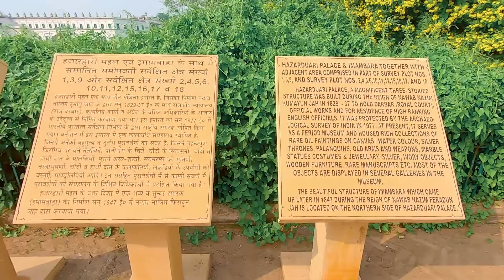HAZARDUARI PALACE & MUSEUM IN MURSHIDABAD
The palace has 1000 doors, of which 100 are false, and a total of 114 rooms. They were built so that if any predator tried to do something wrong and escape, he would be confused between the false and real doors, and by that time he would be caught by the Nawab's guards.

The Grand Hazarduari Palace & Museum, earlier known as the Bara Kothi, is located in the campus of Kila Nizamat in Murshidabad, in the Indian state of West Bengal. It is situated near the bank of river Ganga. It was built in the nineteenth century by architect Duncan Macleod, under the reign of Nawab Nazim Humayun Jah of Bengal, Bihar and Orissa (1824–1838).
The foundation stone of the palace was laid on 9 August 1829, and that very day the construction work was started. William Cavendish was the then Governor-General. Now, Hazarduari Palace is the most conspicuous building in Murshidabad.
The front facade of the palace, which has the  grand flight of stairs of 37 steps of stone, faces north. This staircase is perhaps the biggest one in India.
The Bacchawali Tope which lies in the campus of Kila Nizamat was brought by Murshid Quli Khan. This cannon has been placed on high altar and its mouth has been covered up with an iron plate. It is said that when used it made such a huge noise that it forced pregnant women to give birth to babies at that very time.
The wooden Nizamat Imambara built by Siraj ud-Daulah caught fire in 1846, so the present building was rebuilt within a year in 1848 by Nawab Nazim Feradun Jah of Bengal, Bihar and Orissa. This Imambara is the biggest one in India. More than ₹6 lacs were spent for its construction.

HAZARDUARI MUSEUM
The palace was used to hold durbars (official or royal meetings) and official works between the Nawabs and the Britishers and also used as a residence for high-ranking British officers.
The palace has now been transformed into a museum which houses collections from the Nawabs like priceless paintings, furniture, antiques and so on. The famous one is the mirror and the chandelier.
 In 1985, the palace was handed over to the Archaeological Survey of India for better preservation. The Hazarduari Palace Museum is regarded as the biggest site museum of Archaeological Survey of India and has got 20 displayed galleries containing 4742 antiquities out of which 1034 has been displayed for the public. The antiquities include various weapons, oil paintings of Dutch, French and Italian artists, marble statues, metal objects, porcelain and stucco statues, farmans, rare books, old maps, manuscripts, land revenue records, palanquins mostly belonging to eighteenth and nineteenth centuries, a bamboo from Assam and so on.

The Durbar Hall of the palace which houses the furniture used by the Nawab has a crystal chandelier hung from the ceiling. It is the second largest chandelier in the world, after one in Buckingham Palace. It was given to the Nawab by Queen Victoria.

There are also two pairs of mirrors in the museum, that are placed at an angle of 90 degrees in such a way that one cannot see one's own face but others can see. It was used by the Nawab to prevent predators from harming him, and was kept at a place so that the predator cannot see his face and think a mirror to be there but the Nawab could and he would be caught.
The palace has 1000 doors, of which 100 are false, and a total of 114 rooms.

*It has also become a tourist attraction all over India.